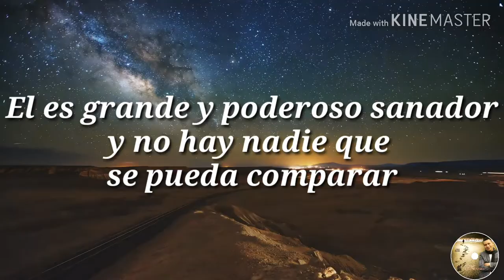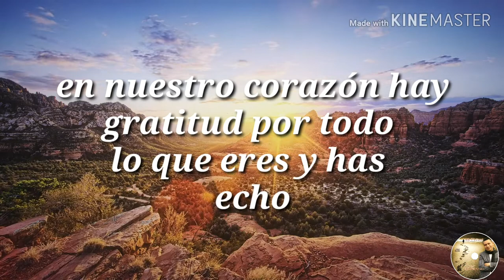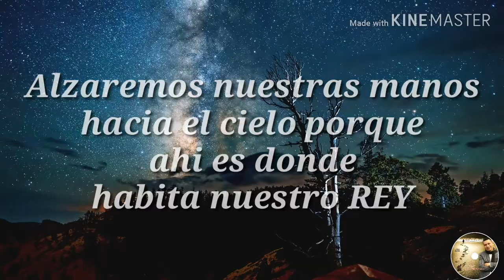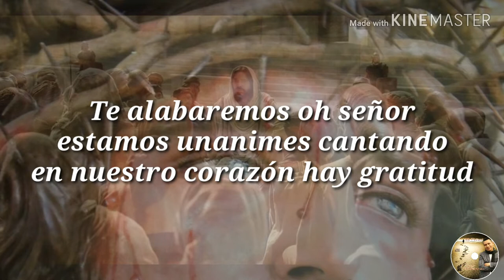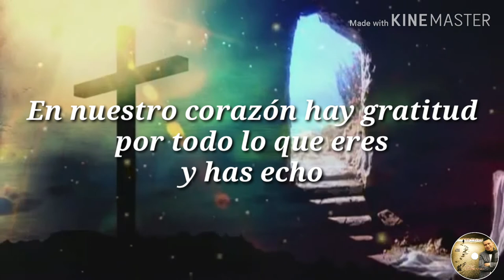Te alabaremos |César Soriano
Tema: Te Alabare
Canta: César Soriano
Album: Me postrare
Año: 2019
Video Edición: cesar Jr